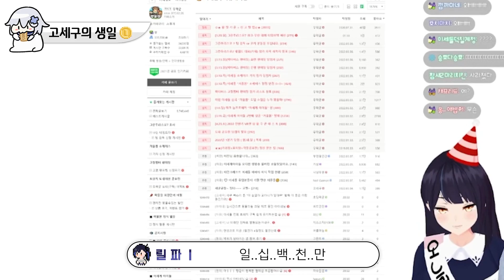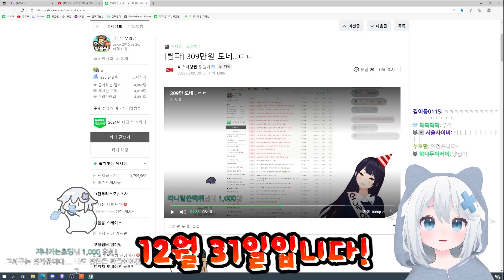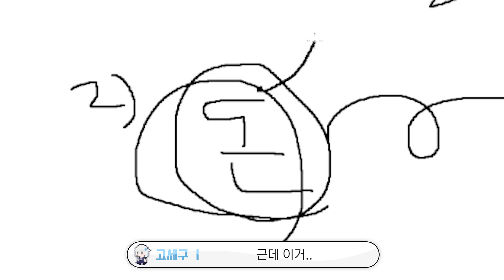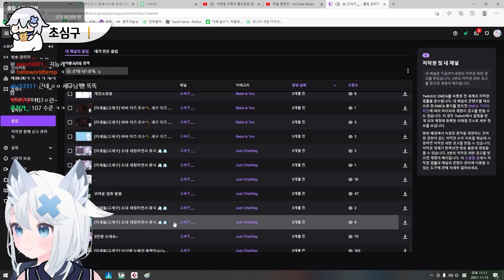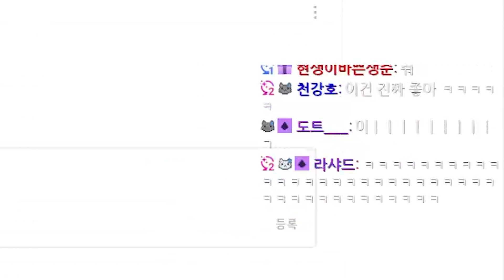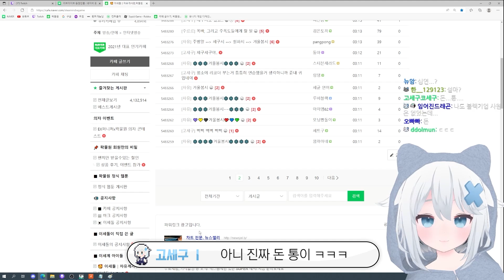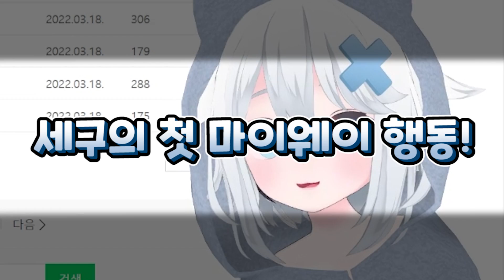종아리로도 리액션하는 수금박사 모음집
리액션 스트리머 수금박사

-캐릭터 출처
作者名：「こまど」